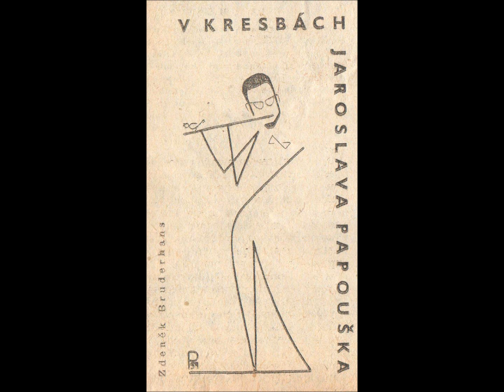At North Terrace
This programme comprises my three activities - to perform with my students as part of my teaching, presenting new works and the Czech way of breathing, together with capturing the magic of popular pieces. All items are live, unedited performances in the Elder Hall, situated at the North Terrace - hence the title of the video.

00'1  Boismortier: Concerto for 5 flutes in a [+ A. Aungles, E. Kariks, C. Webb, M. Elphinstove]
07'33 Rejcha: Three Romances for two Flutes in e, G and D
13'55 Sonata in E for two Flutes [+Cristine Draeger]
21'45 Eben; Sonata fro Flute and Marimba [+ A. Griggs]
34'05 Klusak: 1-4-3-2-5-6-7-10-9=8-11 and Invenzionetta
39'44 Mozart: Andante in C
45'22 Gluck: Dance of the blessed spirits
48'50 Ravel: Habanera
51'49 Paganini: Moto Perprtuo [+ Eva Bruderhansova]